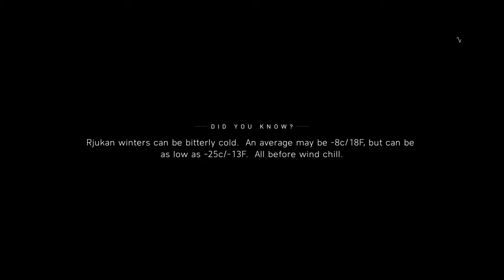Battlefield™ V - Nordlys: All Is Ash - Act 2